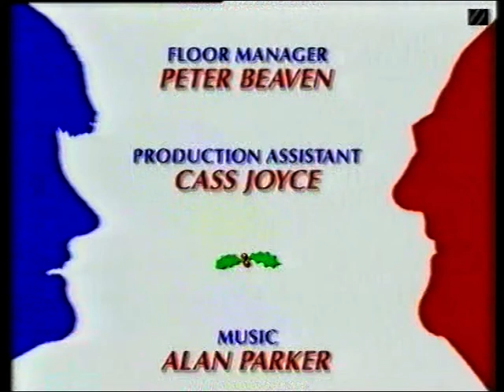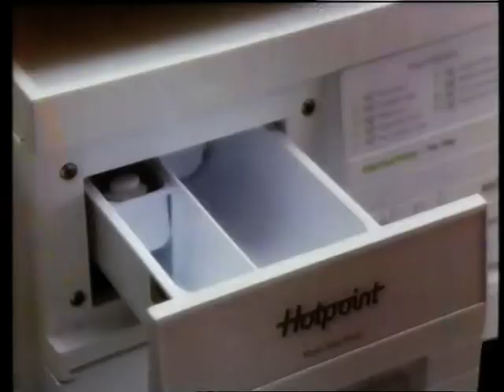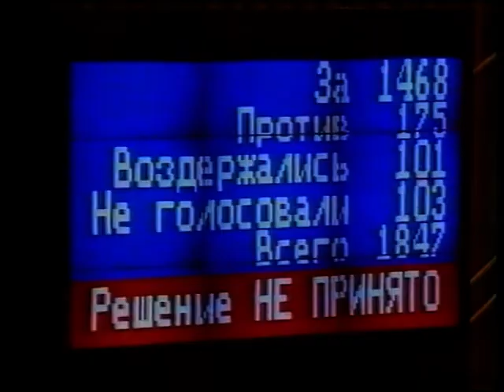Granada Continuity and ITN News Christmas Day 1990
End of French Fields
Trailer - El Cid
Granada Christmas Careline
Trailer - Dirty Dancing
Ident into ITN News